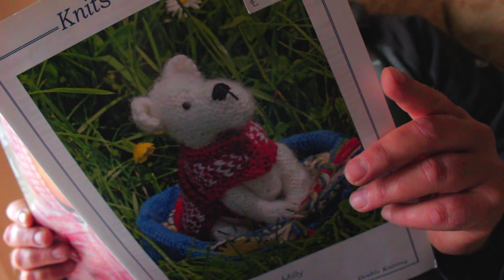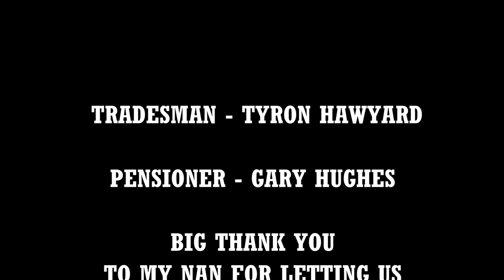Not Long Now - Short Film 2023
Not Long Now is a splatter comedy film by Gabriel Hughes
A construction worker has an explosive end to his day after eating two Curries for lunch.
Winner of the So Bad It's Good award at Huldra Film Festival.

Starring best friend Tyron Hayward and my dad Gary Hughes